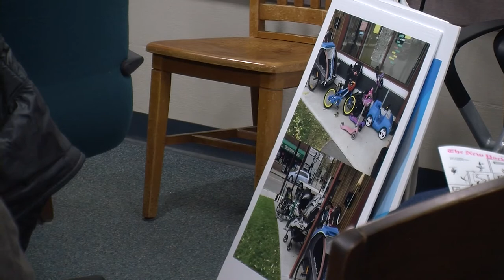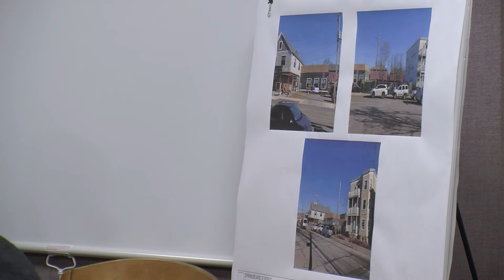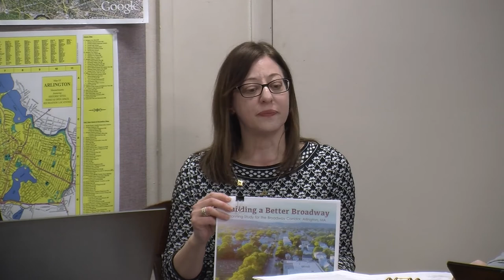Redevelopment Board Meeting - February 24, 2020